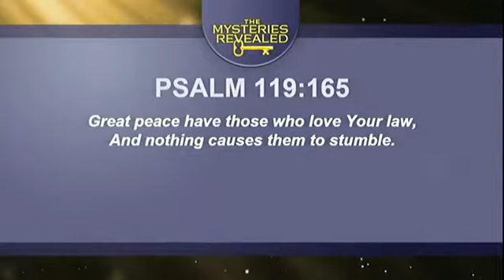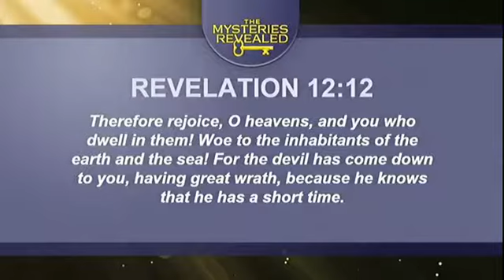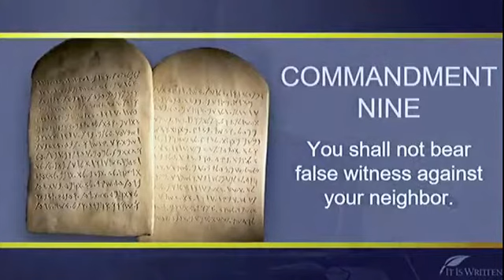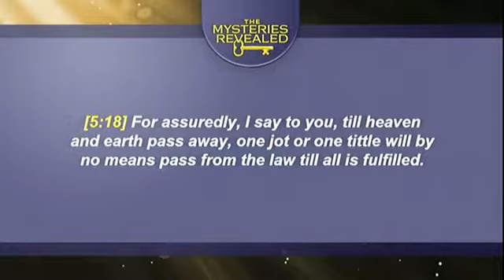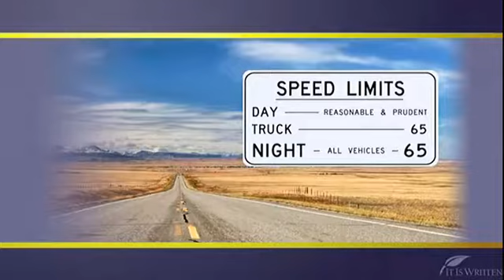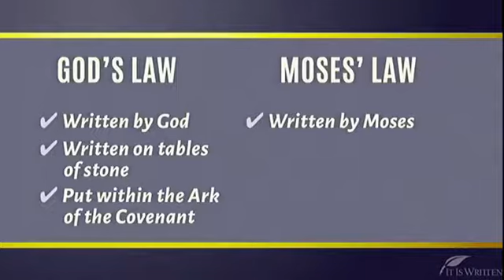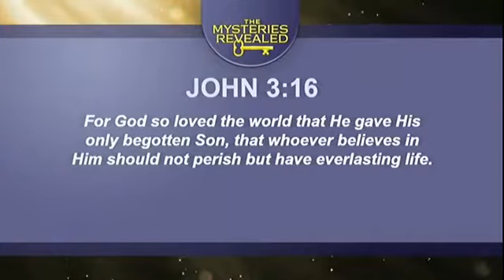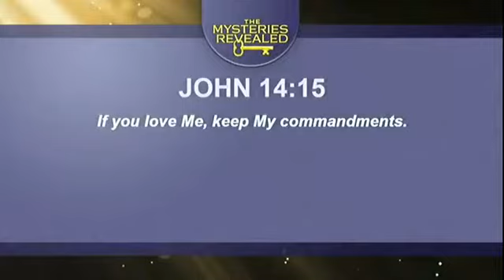Peace On Earth Part 6